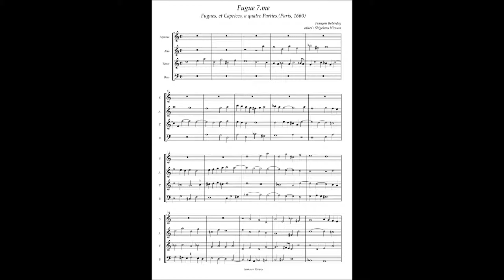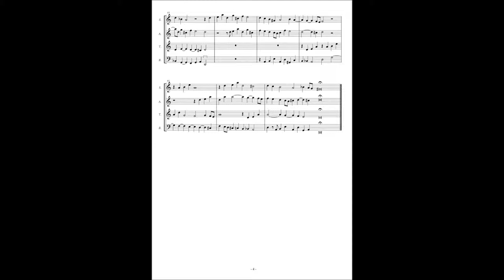François Roberday, Fugues et Caprices a4 No 7 Fugue 7.me